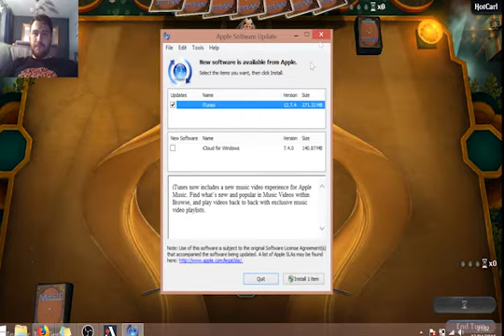MTTG PLAYS - MTG Arena Dimir Control & Booster Pack opening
I play 3 straight matches and display the grindiness of this impressive deck!